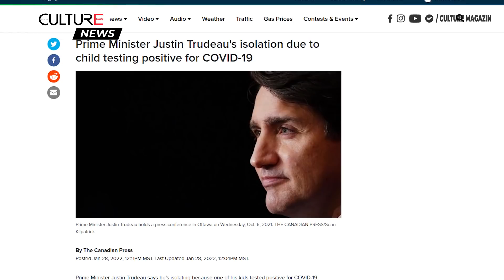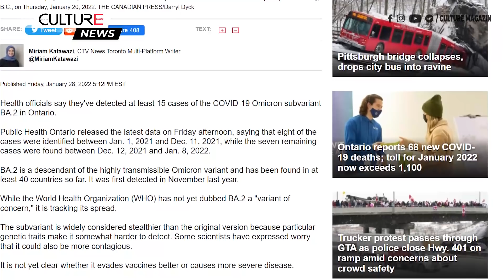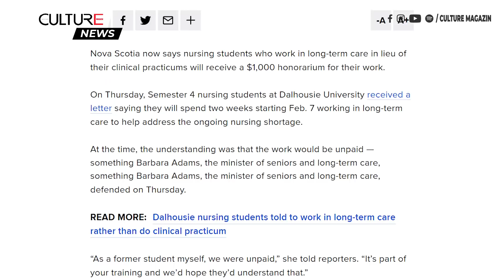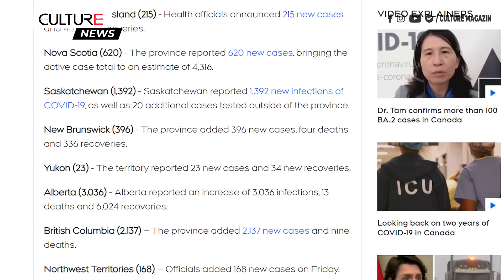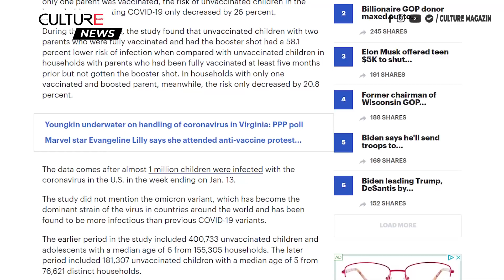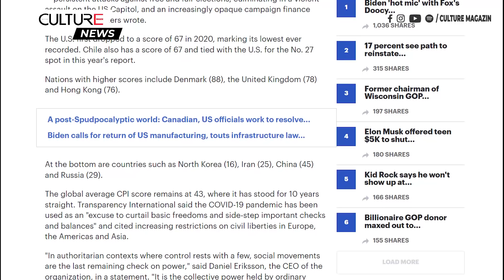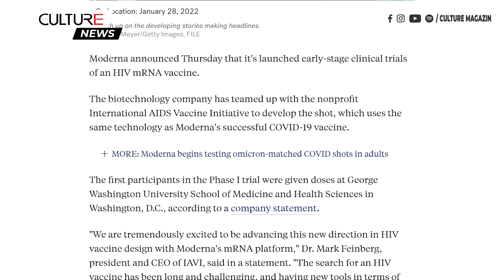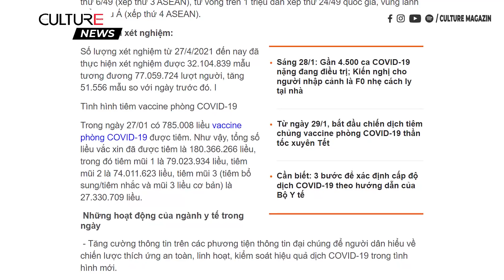🔴TIN CANADA 29/01 | Ít nhất 15 trường hợp biến thể con của Omicron BA.2 được phát hiện ở Ontario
Kính chào quý vị và các bạn đến với bản tin ngày 29/1/2022, trên kênh Culture Channel:
Thủ tướng Justin Trudeau Cách ly do con của ông dương tính với Covid
Các mũi tiêm tăng cường COVID-19 được khuyến nghị cho thanh thiếu niên có nguy cơ cao: NACI
Ít nhất 15 trường hợp biến thể con của Omicron BA.2 được phát hiện ở Ontario
Bộ trưởng Giao thông vận tải kêu gọi biểu tình ôn hòa, từ chối gặp gỡ với các tài xế xe tải
Cảnh sát Ottawa cảnh báo cuộc biểu tình của đoàn xe có thể kéo dài sang tuần tới
Nghiên cứu cho thấy cha mẹ đã tiêm phòng cung cấp một số biện pháp bảo vệ cho những đứa trẻ chưa được tiêm chủng
Vương Quốc Anh cho biết cẩn thận với các cuộc tấn công mạng của Nga khi cuộc khủng hoảng Ukraine ngày một nghiêm trọng
Thẩm phán Hoa Kỳ hủy bỏ cuộc đấu giá dầu ở Vịnh Mexico vì tác động của khí hậu
Triều Tiên xác nhận các vụ thử vũ khí mới nhất khi Kim thăm nhà máy sản xuất vũ khí chủ chốt
Mỹ xếp hạng 27 quốc gia ít tham nhũng nhất trên thế giới